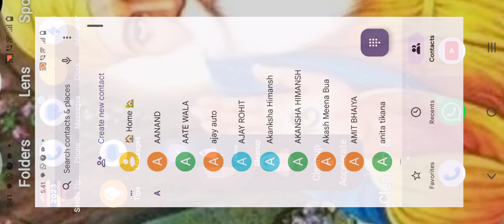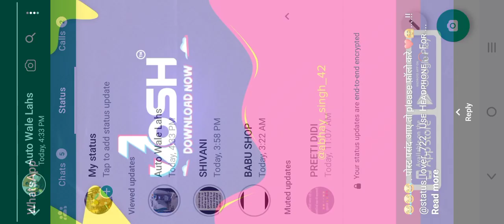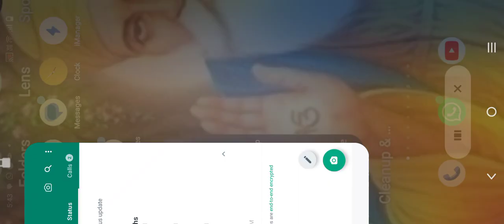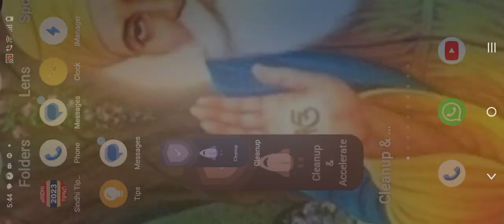I founded a desert temple with a abandoned village🎮🌍✨🌷🎯☠️💯